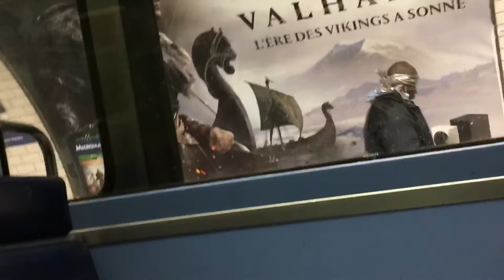Pandemic 2020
The POWER of Pandemic